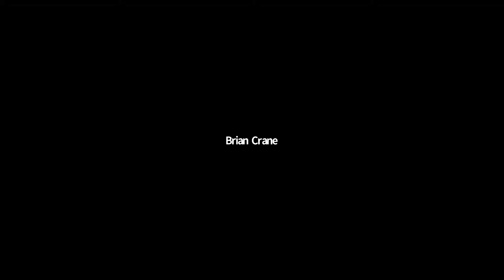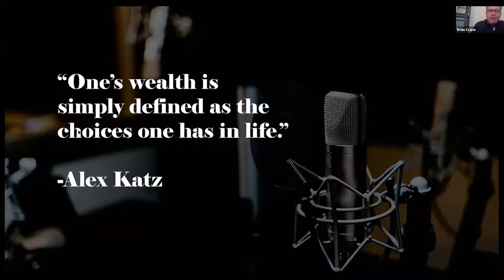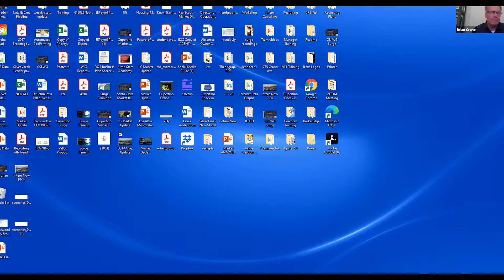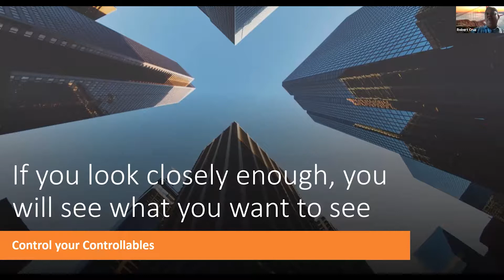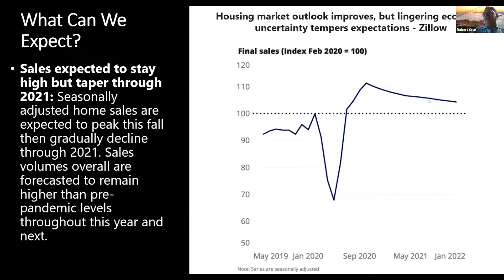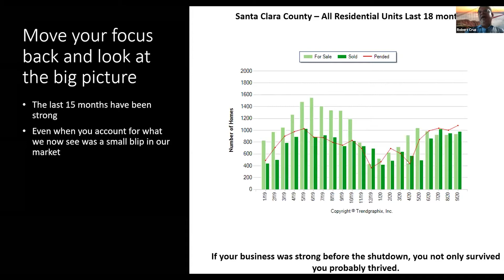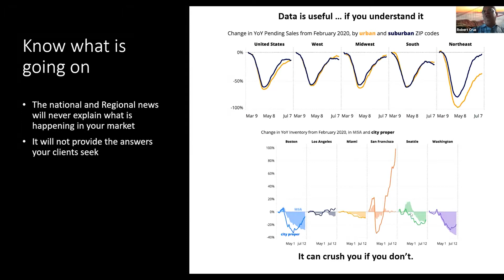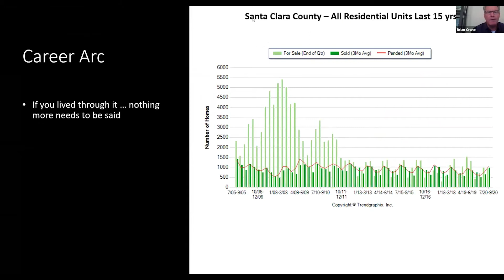Intero NOW ep 27 - Tax & Estate Planning Considerations for Buyers and Sellers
This week's episode features Summitry.  Customized financial planning based here in Silicon Valley.  Alex Katz, and Adam Govani discuss the importance of planning ahead before you purchase or sell a home.  Intero is proud to partner with Summity to help our clients get the big picture in real estate.